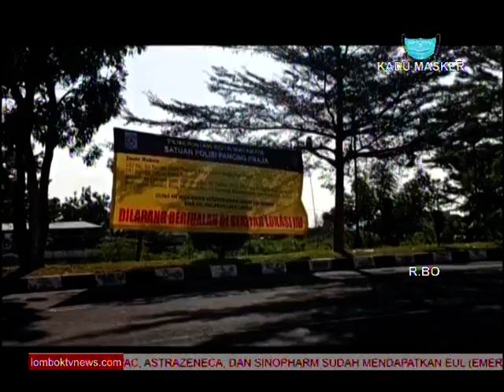PEMKOT MATARAM BELUM BISA AKOMODIR ASPIRASI PKL GERBANG TEMBOLAK